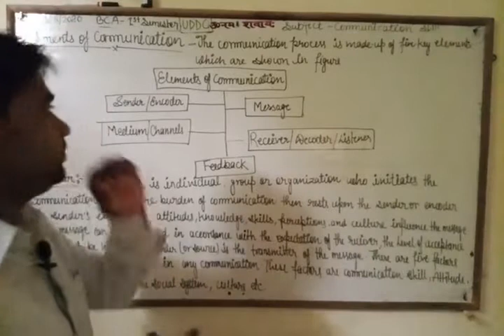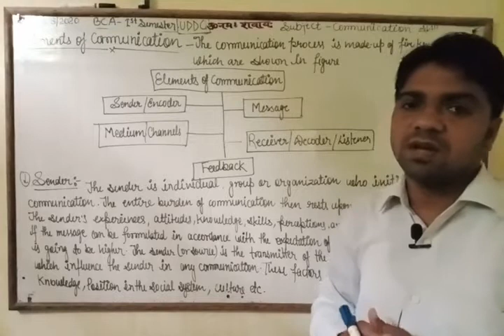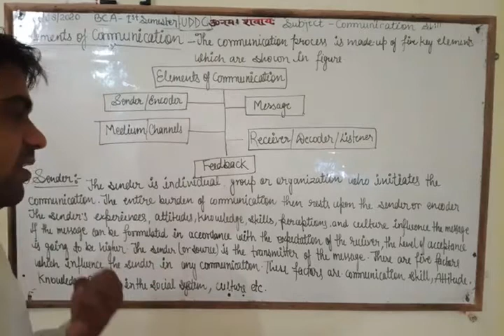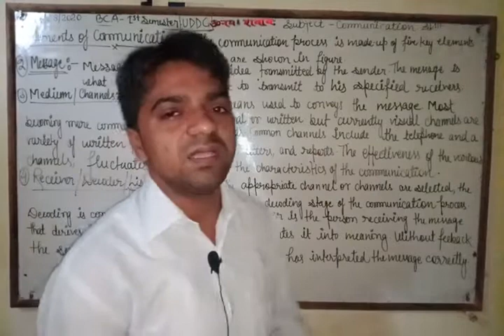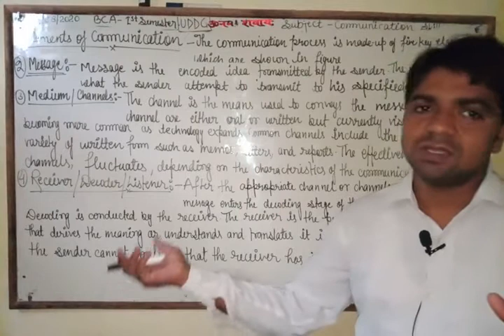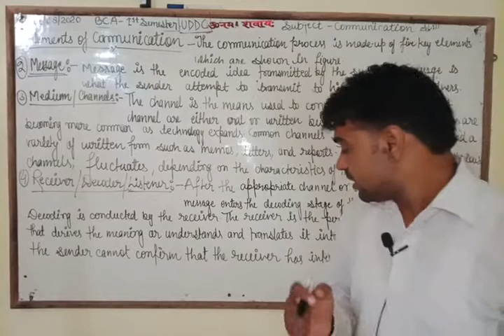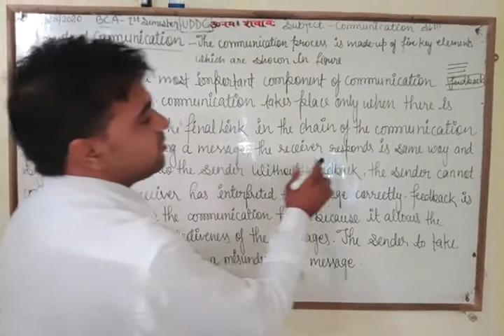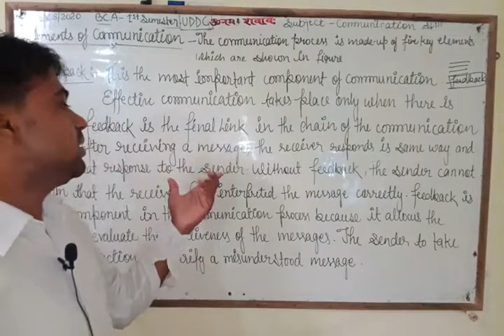BCA Ist Semester By Dilip Sir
elements of communication